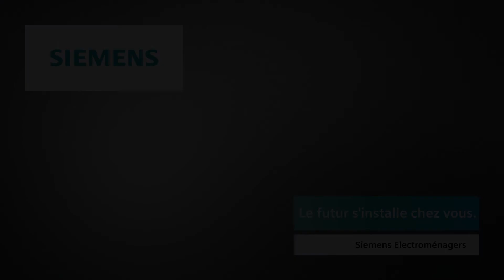Dual lightSlider FR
Coordonnez toutes les zones de cuissons avec un panneau de commande unique et avant-gardiste. Le nouveau dual lightSlider symbolise la technologie moderne, l’utilisation intuitive et le design élégant.